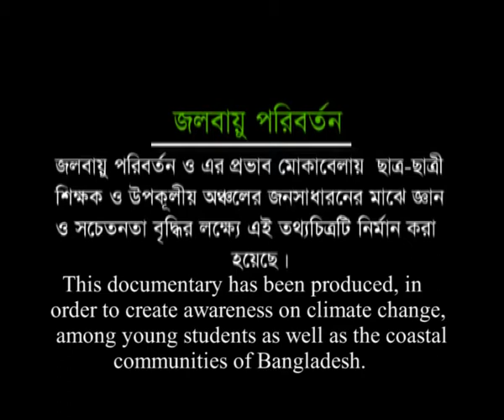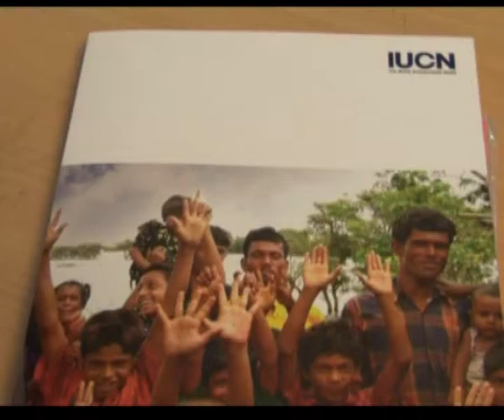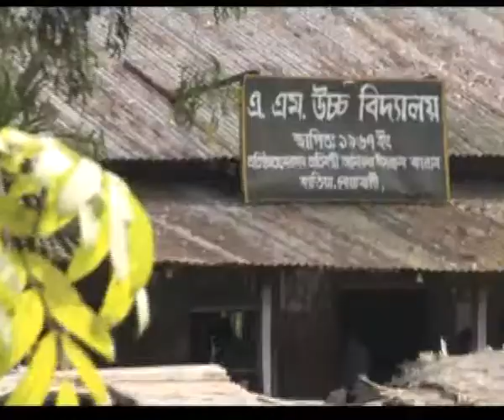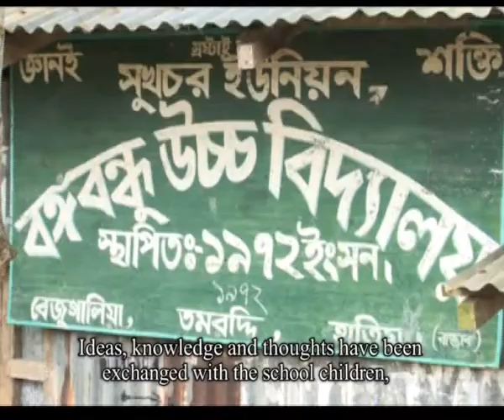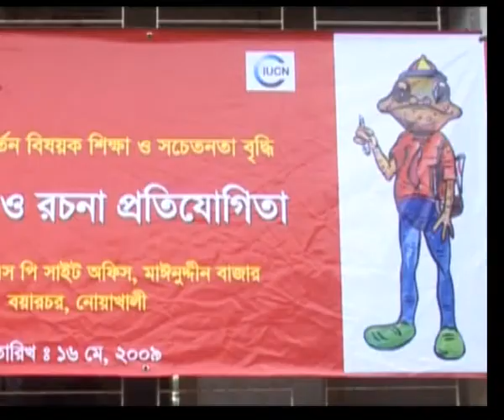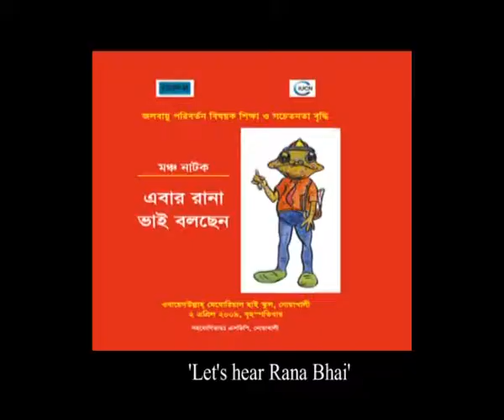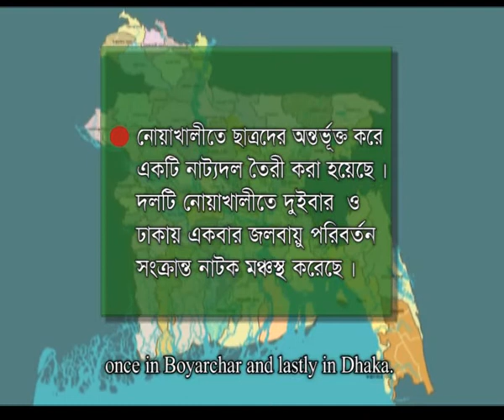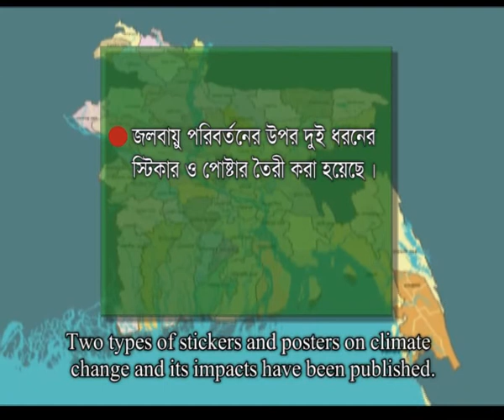Let's Hear it from RanaBhai.flv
Rana Bhai is a Climate Change ambassador from Noakhali.

This documentary is a par of the project: "Awareness and Education on the Impacts of Climate Change and Variability for the Central Coastal Char Communities in Bangladesh".

IUCn Bangladesh is partnered with Char Development and Settlement Project(CDSP) iii, with the aim of enhancing capacity of coastal communities through awareness and education on climate change, with focus on adaptation.

This project was a pilot initiative, covering 15 schools in 4 upazillas of Noakhali. It was funded by the Embassy of the Kingdom of Netherlands in Bangladesh.